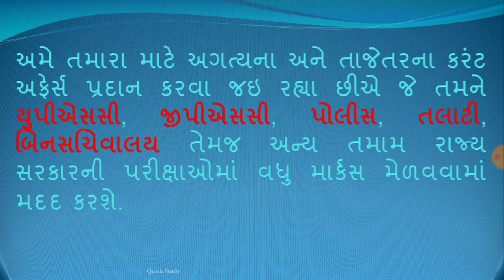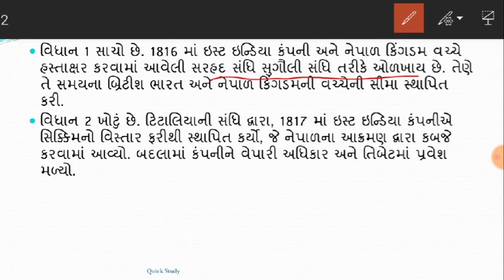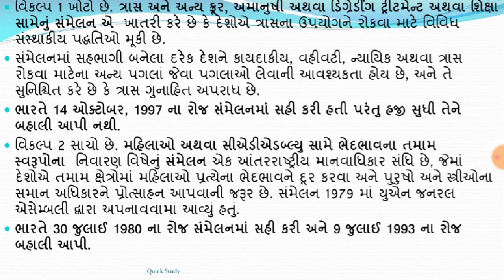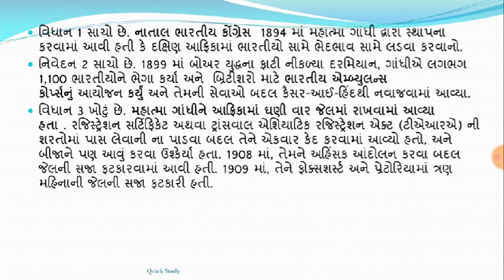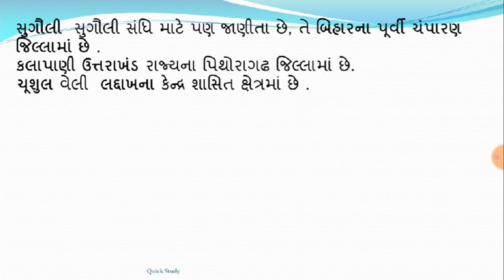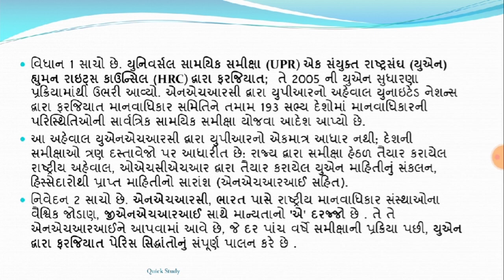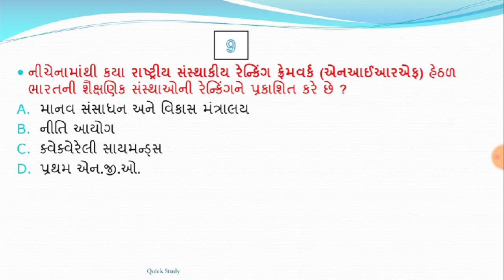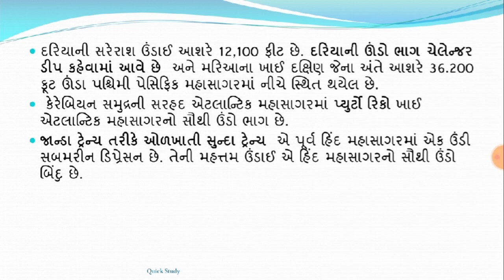13 June 20 || 10:00 AM || Knowledge Breakfast || આજની તાજી ખબર || Daily Current Affairs||Quick Study